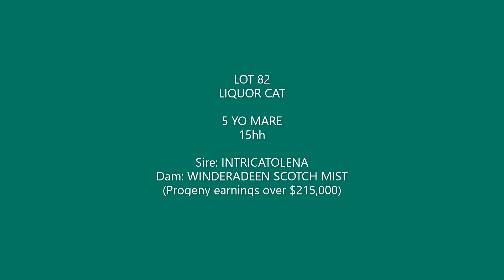Nutrien Classic Campdraft Sale 2020 - LOT 82 LIQUOR CAT